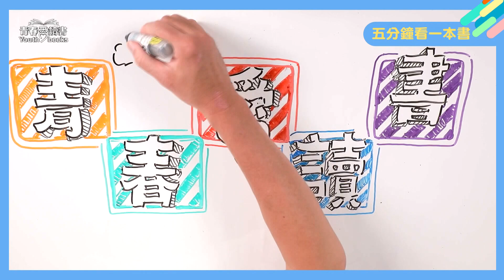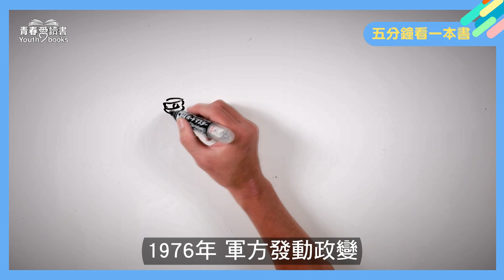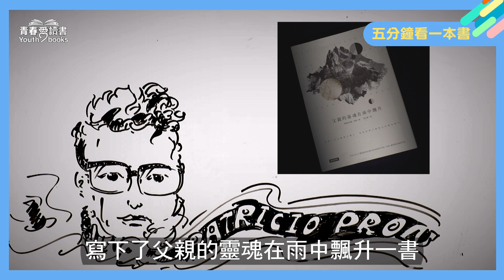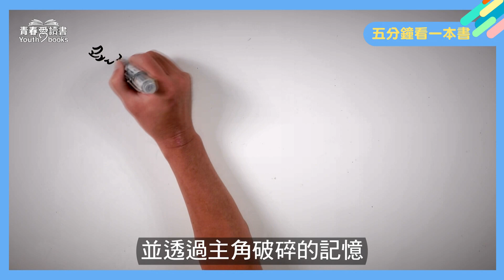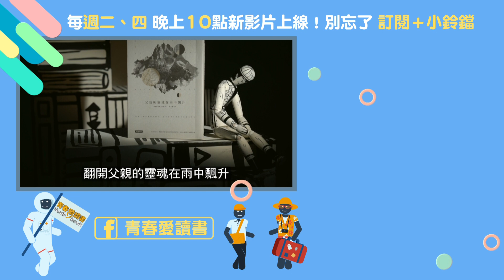敵人養大我的孩子？！阿根廷白色恐怖影響最久的傷害｜五分鐘看一本書｜骯髒戰爭｜手繪白板動畫｜青春愛讀書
提到阿根廷，許多人可能會想到電影「阿根廷，別為我哭泣」中的傳奇性第一夫人－艾薇塔、伊娃·裴隆。
然而電影沒說完的故事，更可能深刻影響了阿根廷。
在獨裁者裴隆過世後，阿根廷政權分裂，1976年軍政府以反共為名義，開始了一場長達八年的白色恐怖統治時期，在這段期間，無數百姓不知去向，更有許多襁褓嬰兒被軍政府送養，至今仍有不少人在五月廣場找尋自己的親人。

被稱為阿根廷白色恐怖的骯髒戰爭，成為許多阿根廷人的惡夢，也成為阿根廷文壇重要的書寫主題。
其中被視為阿根廷新銳作家的帕德里西歐·普隆以懸疑的手法，寫下了《父親的靈魂在雨中飄升》一書，記錄下骯髒戰爭對父執輩與自身的影響，帶領讀者進入一個破碎、雙重恐懼的世界，一同面對國家的集體歷史創傷！

主題書：父親的靈魂在雨中飄升
作　者：帕德里西歐．普隆
譯　者：林志都
出版社：時報
👀【點這裡看更多】 阿根廷閱讀季 精采影片不要錯過！

📖《革命前夕的摩托車之旅》 🇦🇷阿根廷

📲一段旅行從此改變人生！前導《革命前夕的摩托車之旅》切‧格瓦拉。｜青書閱世界｜謝哲青｜青春愛讀書

📲一趟耗時8個月、跨越1萬2千公里、萌發革命思想的旅行｜五分鐘看一本書｜阿根廷閱讀季《革命前夕的摩托車之旅》｜青春愛讀書

📲台灣吧共同創辦人蕭宇辰導讀《革命前夕的摩托車之旅》｜宅家閱讀｜青春愛讀書

📲《革命前夕的摩托車之旅》傳奇革命家的南美旅行！認識切.格瓦拉｜完整版這邊看｜謝哲青 ft. 陳小雀｜青春愛讀書

📖《跳火堆：阿根廷鬼故事》 🇦🇷阿根廷

📲你怕鬼嗎？有時候人比鬼更恐怖…｜五分鐘看一本書｜手繪白板動畫｜跳火堆：阿根廷鬼故事｜青春愛讀書

📲探究日本人深層心靈結構之旅《日本人的傳說與心靈》照見東西雙方思想差異的感性對比《幽冥日本：日本陰翳之美與哲思》在歐美嚇爆700萬人《在黑暗中說的鬼故事》｜青書開箱｜謝哲青｜青春愛讀書

📲你今晚見鬼了嗎？《跳火堆》帶你看地表最強阿根廷鬼故事｜完整版這邊看｜謝哲青 feat.張淑英｜阿根廷閱讀季｜青春愛讀書

👀【點這裡看更多】 非洲閱讀季 精采影片不要錯過！

📖《乞丐的罷工》 🇸🇳塞內加爾

📲乞丐的魅力無法擋？！為何東西方作者都愛他們？｜青書閱世界｜謝哲青｜青春愛讀書

📲跟著乞丐罷工去，帶你走入西非塞內加爾的平民世界｜五分鐘看一本書｜乞丐的罷工｜青春愛讀書

📲謝哲青的非洲書單！穿越非洲大陸《暗星薩伐旅》美國高中生指定閱讀經典《毒木聖經》一場假喪禮《還魂者Le revenant》葛雷安葛林徒步旅行賴比瑞亞《沒有地圖的旅行》｜青書開箱｜謝哲青｜青春愛讀書

📲《乞丐的罷工》從最諷刺的非洲小說認識你所不知道的塞內加爾！ ｜完整版這邊看｜謝哲青 ft.邱大環｜青春愛讀書

📖《以母之名》 🇿🇦南非

📲誰說只有南非有隔離政策?!  帶你認識東西方的隔離牆｜青書閱世界｜謝哲青｜青春愛讀書

📲跟著脫口秀明星—崔佛·諾亞 回到1980年代南非 ｜五分鐘看一本書｜《以母之名 Born A Crime》｜青春愛讀書｜

📲膚色如何成為剝奪人的權利與自由《像我一樣黑》史上最年輕的諾貝爾和平獎得主《我是馬拉拉》赤柬高棉的恐怖統治《他們先殺了我父親：柬埔寨女孩的回憶》｜青書開箱｜謝哲青｜青春愛讀書｜

📲跟著脫口秀明星 回到1980年代南非｜以母之名｜完整版這邊看｜謝哲青feat.謝佩霓｜青春愛讀書

📖《夢遊的大地》 🇲🇿莫三比克

📲莫三比克曾經最奢華的飯店如何淪為難民聚集地？！貝拉大飯店的前世今生｜青書閱世界｜謝哲青｜青春愛讀書

📲戰爭是一條毒蛇，毒液滲入我們的靈魂！非洲文學魔幻之作《夢遊的大地》｜五分鐘看一本書｜手繪白板動畫｜青春愛讀書

📲活了千年還剩下甚麼？狂掃日本各項大獎《葬送的芙莉蓮》、葡語文壇經典之作《畫鳥的人》、赫拉巴爾鼎盛時期的作品《雪花蓮的慶典》充滿神話韻味的時間書寫｜青書開箱｜謝哲青｜青春愛讀書

📲《夢遊的大地》葡語文學界最具影響力作者米亞‧科托，將戰爭之殤編織成充滿詩意的噩夢│完整版看這邊│謝哲青 ft. 劉子華│青春愛讀書
更多資訊敬請關注【青春愛讀書】